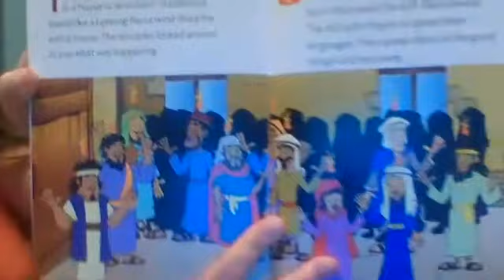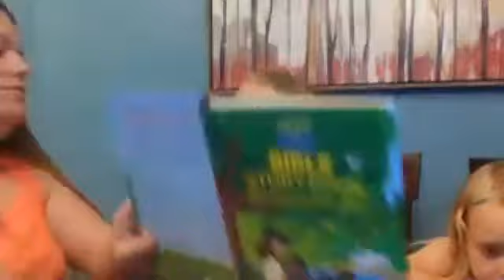Pentecost - College Hill Children's Sunday School Lesson, 5/31/2020